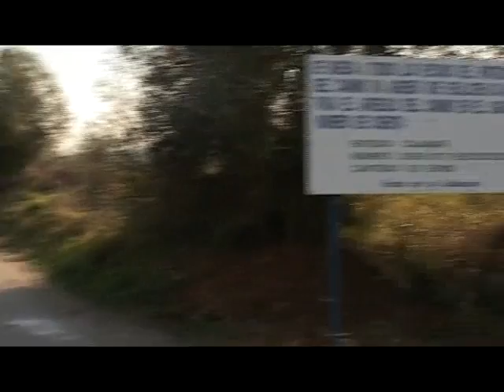BALANCE GESTION ANTONIO GONZALEZ